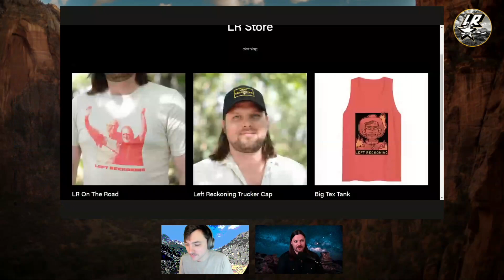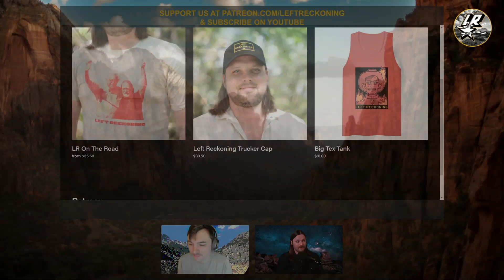Can The Left BEAT Alienation In The US & Canada? With Aminah Sheikh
This is a segment from LR 107 - watch the whole show and catch the whole interview

We are joined by union organizer Aminah Sheikh (@aminahsheikh) to talk about Canada's right-wing populist movement, and what the left can learn from the right's ability to mobilize people around their dissatisfaction.

The Man Who Hated Work and Loved Labor: The Life and Times of Tony Mazzocchi mentioned in the show: